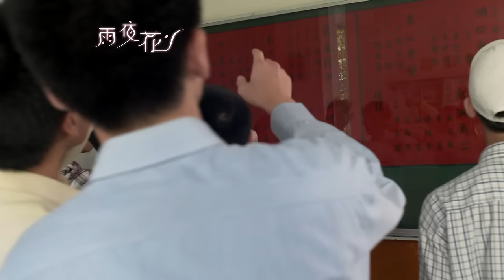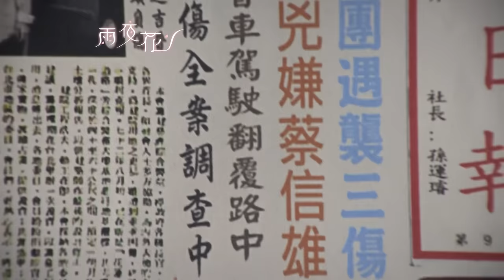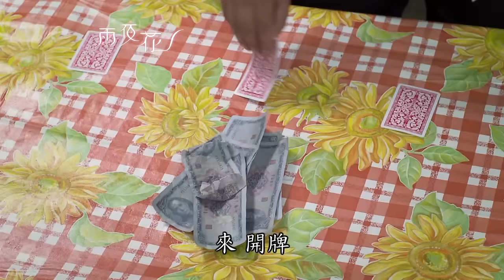雨夜花 EP1 Rainy Night Flower｜三立台劇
週一到週五晚上7點🕖回味好戲《雨夜花》台灣好戲🎥檔檔經典